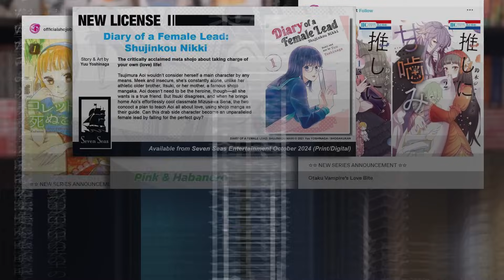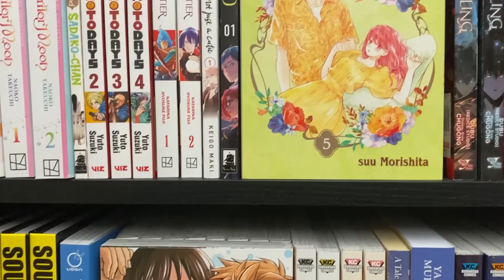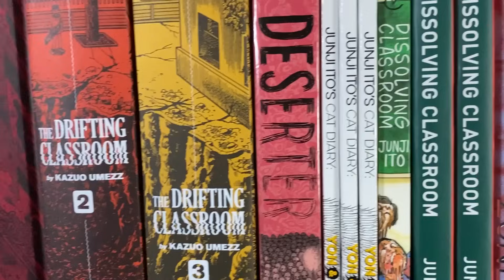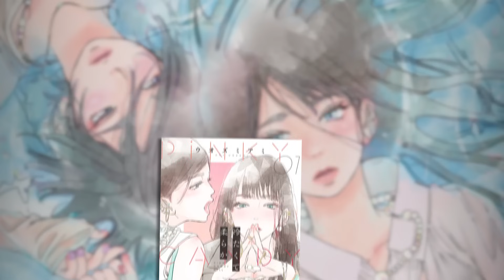Obscure Manga You've NEVER Heard Of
Not all manga can be popular, but that sure as hell won't stop me from talking about them.
Thank you Walt's Comic Shop for sponsoring a portion of today's video.

0:00 Opening Sketch
1:32 Intro
3:01 Mr. Mallow Blue
5:46 Champignon Witch
9:11 The Seven Knights of Marronnier Kingdom
11:53 Sponsor
12:29 Eila and the Distant King
15:41 Matsurika Kanriden
18:52 Pink Candy Kiss
21:54 Outro